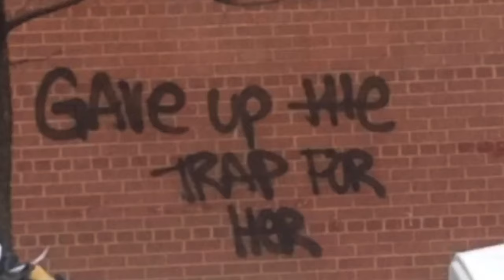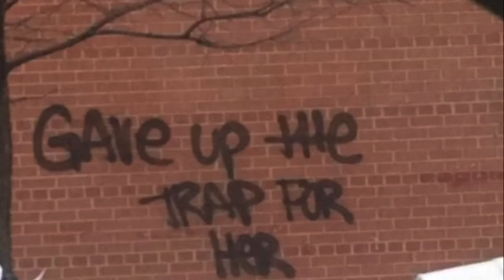BYND - WULF (Prod. Gerreaux) [Visualizer]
Watch my official music video for "That's SNK" by Beyond (BYND). More of my music is also available on:

BYND is an American Recording Artist working on a sub-genre known as Surf-Rap; this is a switch of styles/flows of rap with multiple personalities on each track. BYND's music has a relaxed and mellow feel of stoner rap, but with a unique, energetic fresh vibe. Based in Miami and NYC, BYND is fairly new on the scene and has a distinctive rapping style that brings to mind a more chilled out Jay- Z or the light-hearted Hip-Hop of De La Soul. 2018 has already been a prolific one for him, with the release of several EP's and Single Tracks.

Official Music Video by Beyond (BYND) performing "R3SID3NT 3VIL" (C) 2020 Beyond (BYND)